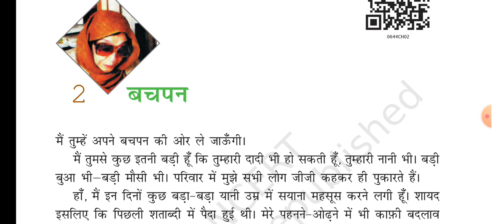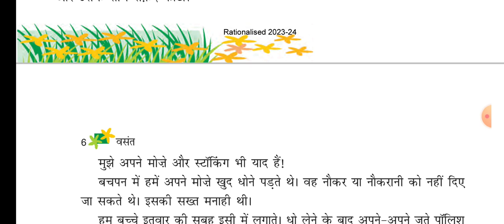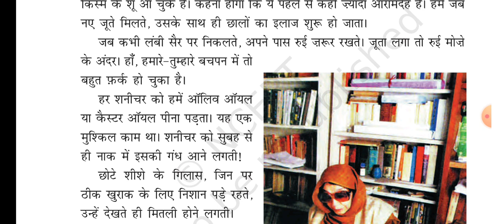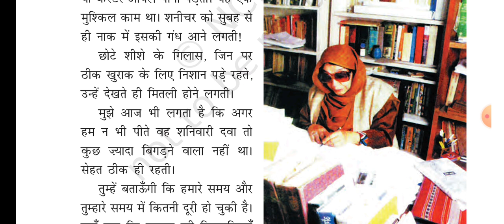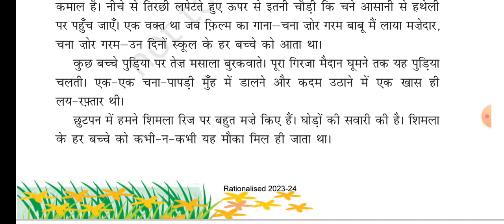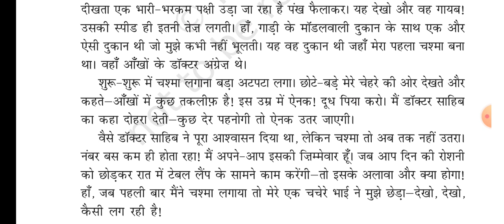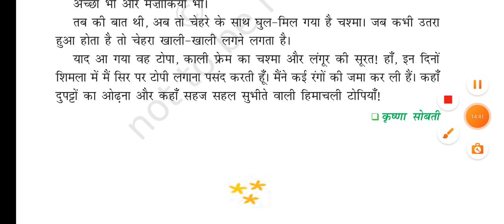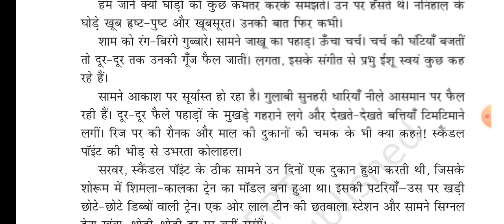RBSE class 6 हिन्दी वसंत पाठ 2 बचपन|NCERT class 6 Hindi chapter 2 bachpan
पाठ 1 वह चिड़िया जो
RBSE class 6
rbse class 6 Hindi vasant
RBSE class 6 हिन्दी वसंत पाठ 2 बचपन
ncert class 6 Hindi chapter 2 bachpan